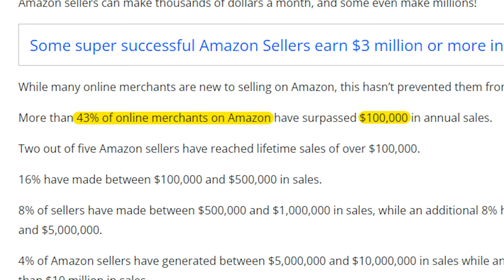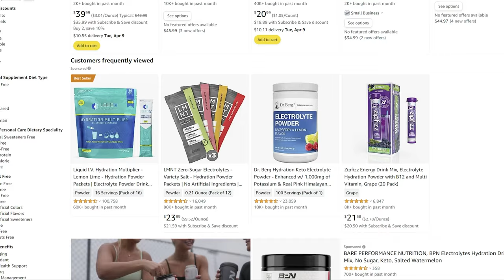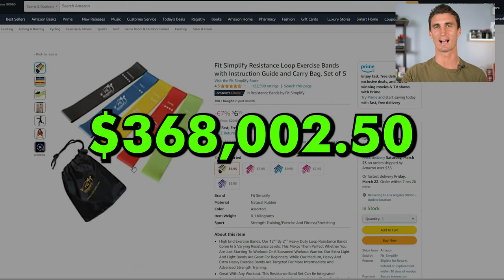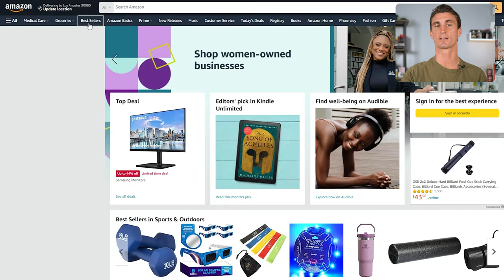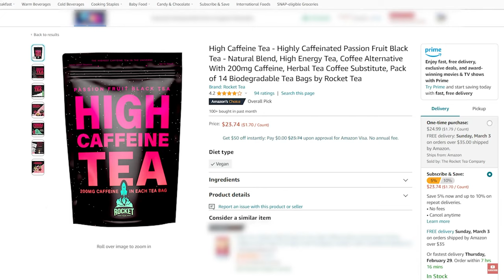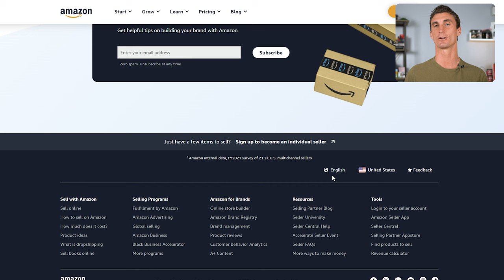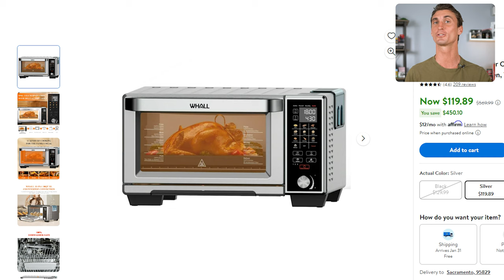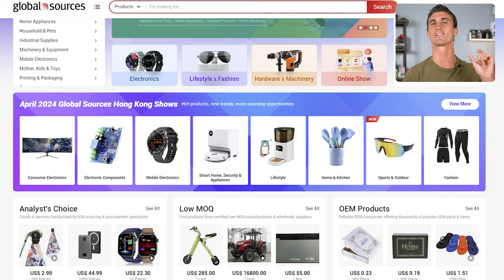How to Sell on Amazon in 2025 (Beginner's Guide)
In just 5 EASY STEPS, I show you how you can start your own Amazon business. I also share with you the Pros and Cons that you need to understand before you start selling on Amazon!

0:00 Intro
0:32 Pros and Cons
2:18 1st Mistake
5:36 1st Step to Sell on Amazon
6:30 2nd Step to Sell on Amazon
11:41 How to Find Your 6-Figure Product
13:43 3rd Step to Sell on Amazon
15:55 4th Step to Sell on Amazon
17:03 5th Step to Sell on Amazon
17:56 2nd Mistake
19:03 3rd Mistake